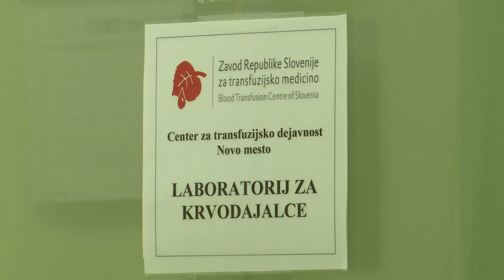Slovenska rekorderka že 130-ič darovala kri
NOVO MESTO - Marija Vodnik z Grč Vrha v mirnopeški občini je redna krvodajalka, ki je dopoldne v Centru za transfuzijsko dejavnost Novo mesto že 130-ič darovala kri, kar je rekord med krvodajalkami pri nas. Življenjsko tekočino je prvič oddala ob polnoletnosti in danes k temu spodbuja tudi mlade.